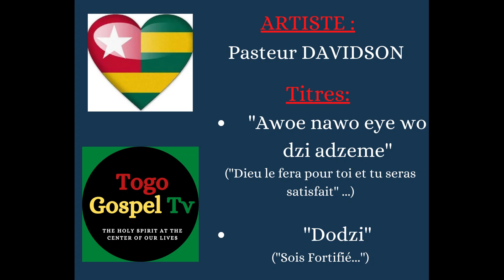GOSPEL TOGOLAIS | Pasteur DAVIDSON : Awoe nawo eye wo dzi adzeme, Dodzi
Togo Gospel Tv vous propose dans cette vidéo, du gospel togolais du Pasteur DAVIDSON. Les deux titres présentés dans cette vidéo sont ''Awoe nawo eye wo dzi adzeme'' et ''Dodzi''. Le Togo est fier de ses artistes gospel tel que le Pasteur DAVIDSON. Bon Visionnage à tous et laissez nous vos avis dans les commentaires pour nous aider à nous améliorer. Merci à tous et que Dieu vous bénisse! Amen!

N'hésitez pas à nous soutenir sur Tipeee en regardant de petite vidéos de quelques minutes ou en faisant des dons à votre guise. MERCI d'avance !